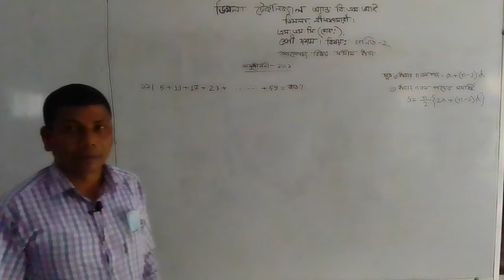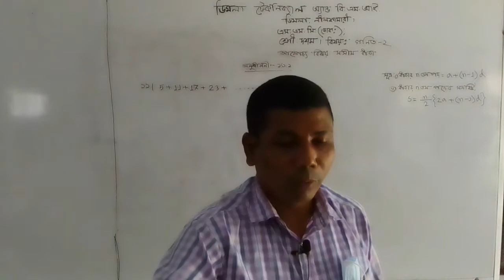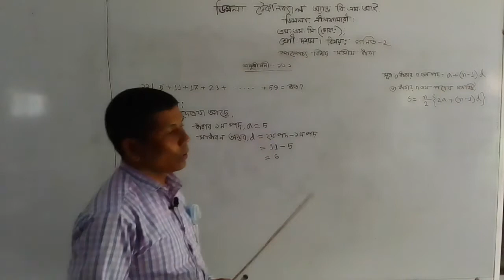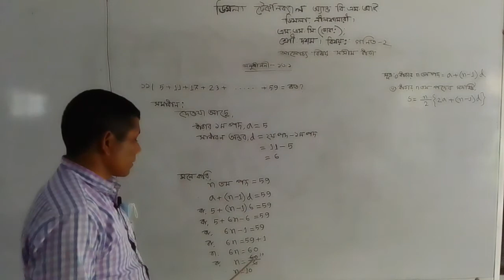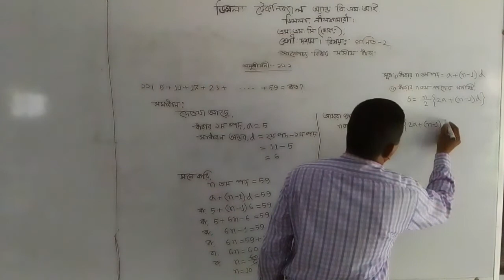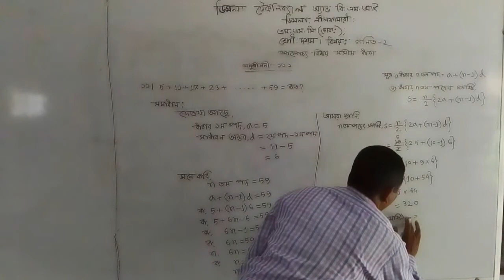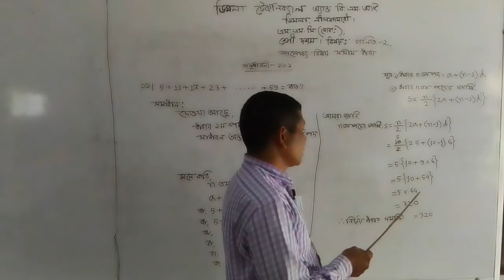S S C ( VOC) CLASS -TEN. SUBJECT --MATH -2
MD. SHOFIQUL ISLAM
ASSISTANT  TEACHER (MATH)
DIMLA TECHNICAL  & B M I